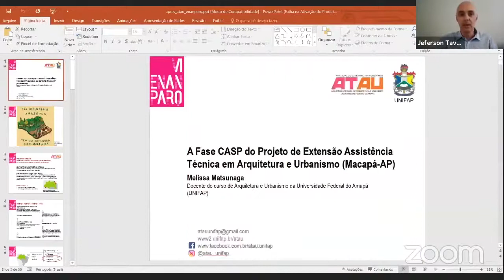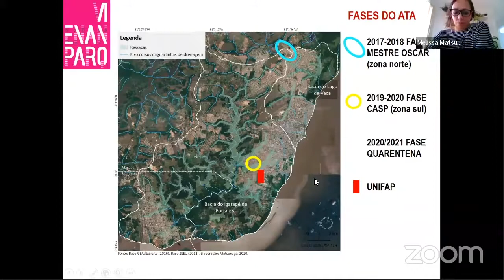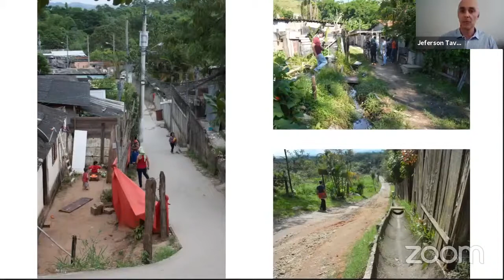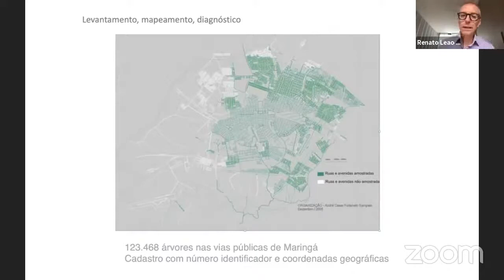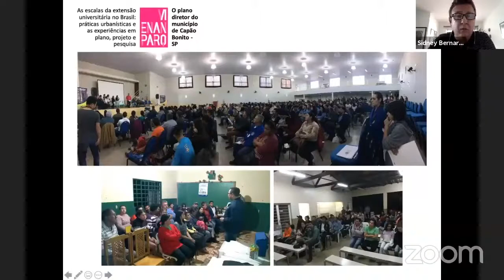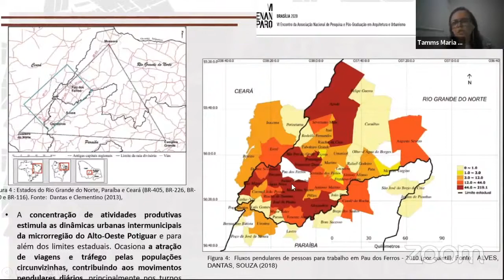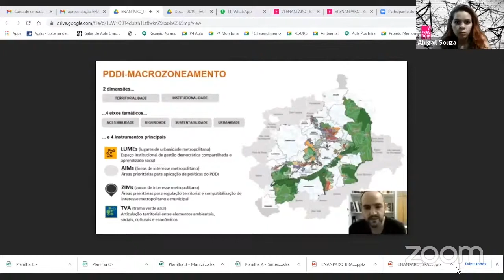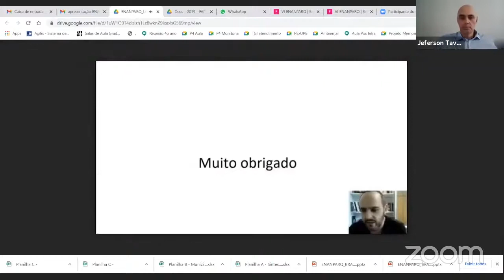VI ENANPARQ - SESSÃO LIVRE 39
SL 39 – AS ESCALAS DA EXTENSÃO UNIVERSITÁRIA NO BRASIL: PRÁTICAS URBANÍSTICAS E AS EXPERIÊNCIAS EM PLANO, PROJETO E PESQUISA
A Fase CASP do Projeto de Extensão Assistência Técnica em Arquitetura e Urbanismo (MacapáAP)
Melissa Matsunaga

A Trama Verde-Azul e os LUMES: a universidade e o desenvolvimento sócio-ambiental na Serra do Gandarela, Minas Gerais
Elisangela de Almeida Chiquito; Júnia Ferrari; Daniel Medeiros de Freitas

As Cidades de Pequeno Porte no Alto Oeste Potiguar: Caracterização da Microrregião e Dinâmicas Físico-Territoriais
Tamms Morais; Gabriel Leopoldino

Plano de Gestão de Arborização Urbana de Maringá-PR
Renato Leão Rego; Gislaine Elizete Beloto; Karin Schwabe Meneguetti; Maurício Bonesso Sampaio

Plano de Urbanização e Regularização Fundiária para o Banhado (São José dos Campos-SP)
Jeferson Cristiano Tavares

Plano Diretor do Município de Capão Bonito-SP
Sidney Piochi Bernardini